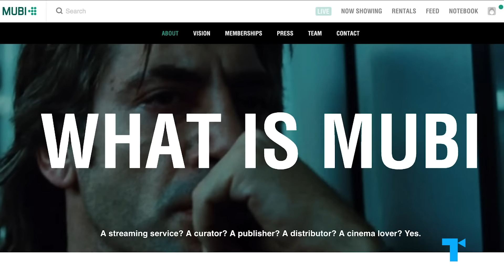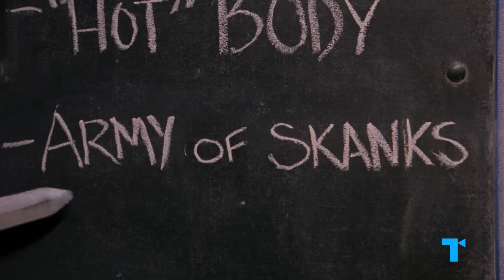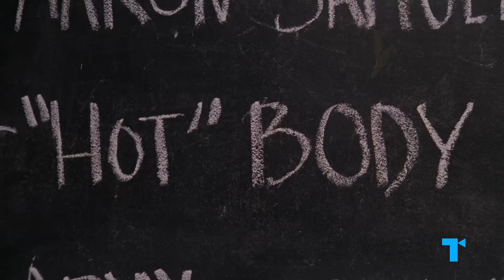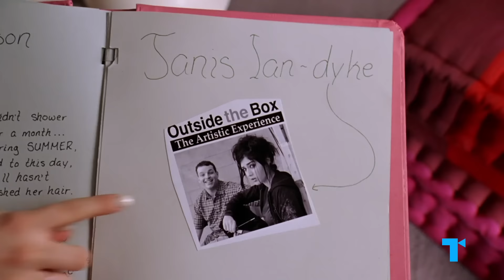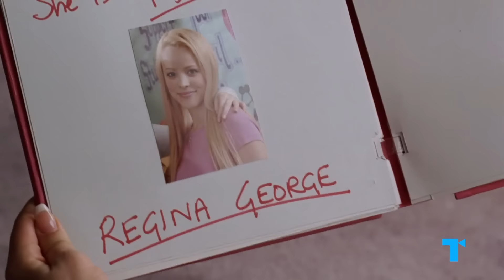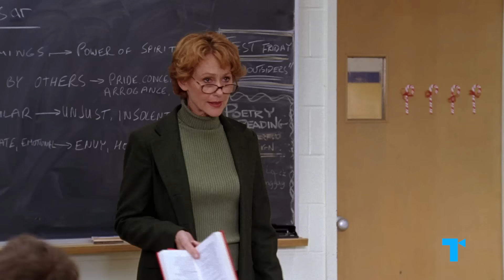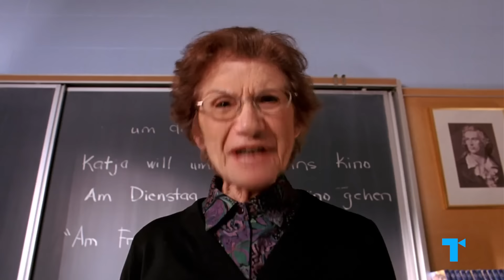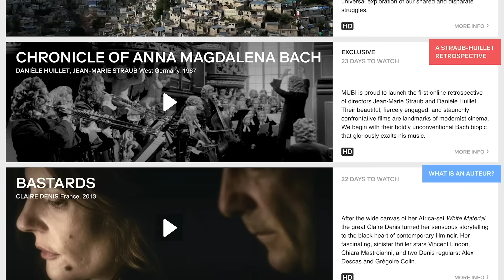Mean Girls: Regina George, The Psychology of a Dictator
Get a full month of MUBI FOR FREE (With the support of Creative Europe – MEDIA Programme of the European Union) | Tina Fey's Mean Girls is turning 15! Did you know Regina George (Rachel McAdams) actually tells us a lot about how dictatorships work? Watch our take and find out more about this iconic character and her North Shore High "regime."